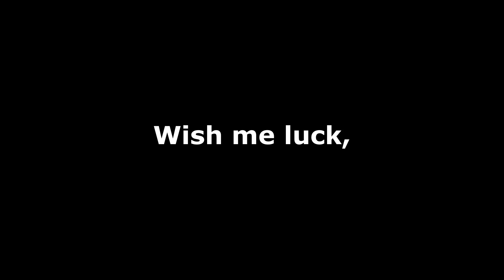The hardest challenge in Grand Piece Online... (GPO) (TRAILER)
This is a trailer I'll make it tomorrow.